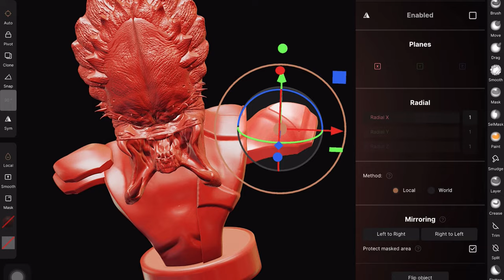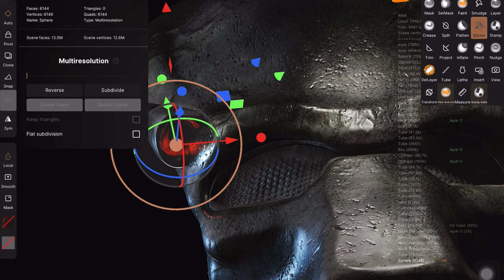Making of Predator Advanced TUTORIAL for NomadSculpt (Showcase)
Hi, I prepared this Advanced tutorial for you about creating the cult character Predator. I chose him for the tutorial because he is a great combination of Organic and hard surfaces.
In this tutorial, you see my full workflow on Ipad with NomadSculpt. This is a full-fledged process of 3D sculpting. The lesson consists of 1 hour 14m lectures divided into several chapters with voiceover in English:

-I.INTRODUCTION

-II.BASE SCULPTING

-III.MAKING DETAILS

-IV.TEXTURING

Bonus
+OVER 5 Hours video
+Video Tutorial How to Export your figure from Nomad to Blender3D.